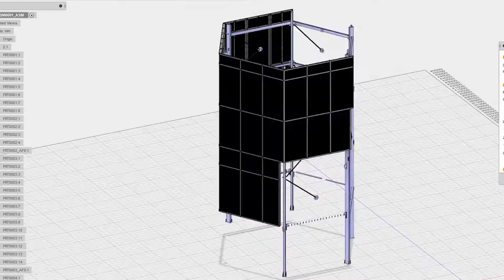ClearLED show reel 2017: Get Noticed.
ClearLED leads the way in the design, development, and supply of transparent LED displays. Our suite of versatile, get-noticed displays meet every need ranging from portable window-size posters to giant custom LED walls. ClearLED displays are the number one choice for small, medium and large storefronts as well as event and exhibition installations. Installed indoors and outdoors around the globe, ClearLED products deliver a proven return on investment by raising brand awareness and increasing sales.